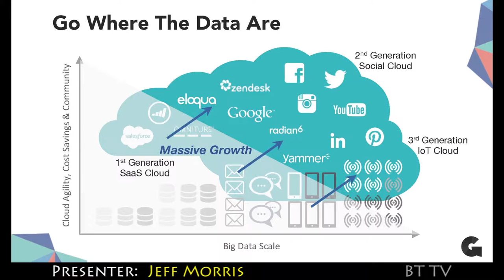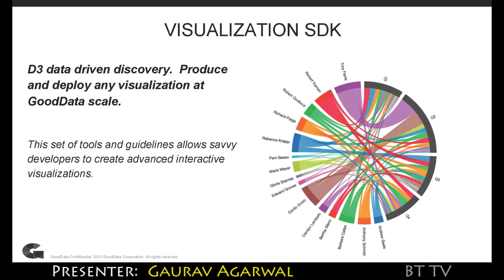2015 GoodData Trailer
You shouldn’t have to be a data scientist to extract business-changing insights from your data. What if powerful and agile didn’t need to mean complicated? This session will focus on GoodData’s Insights Network that leverages information from millions of interactions to guide users with best practices to explore their data. Through an intuitive interface, users receive recommendations while they ignore (greyed out) irrelevant metrics, and pull in new data fields for ad-hoc analysis and access deeper, critical insights in a fraction of the time. During this session, GoodData VP of Product, Gaurav Agarwal and VP of Product Marketing Jeff Morris will introduce how Collective Intelligence is seamlessly enabling data exploration and discovery among new user groups. Learn what makes GoodData’s technology tick and how the company goes beyond BI with Insights as a Service.